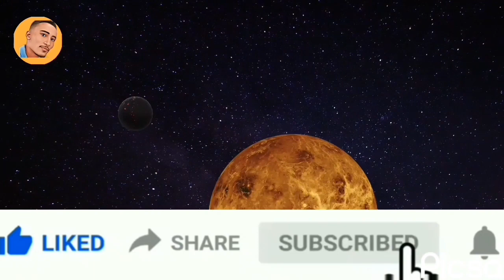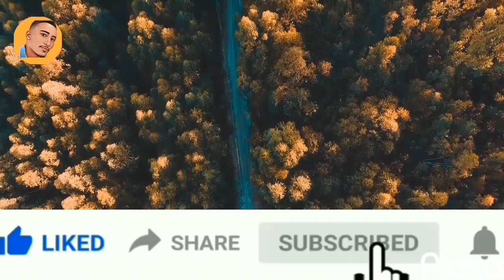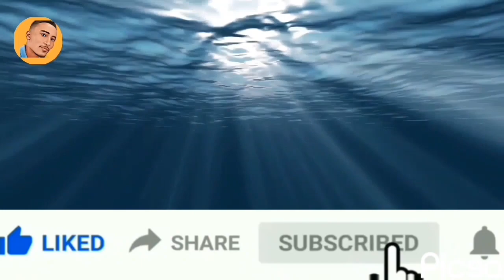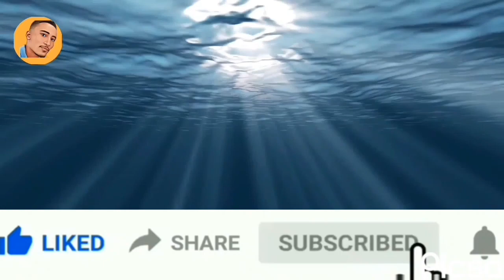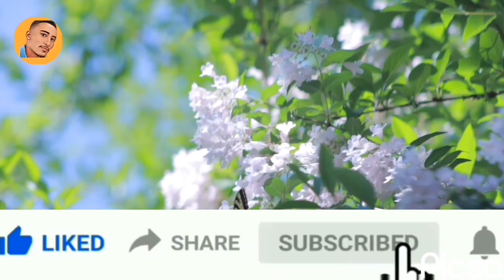አዲስ ትረካ: የአና ማስታወሻ ክፍል 3 ትረካ | Ana Frank Part 3 Tereka | Amharic Audiobook Narration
ትረካ: የአና ማስታወሻ ክፍል 3 ትረካ | Ana Frank Part 3 Tereka | Amharic Audiobook Narration @AbdiBateno